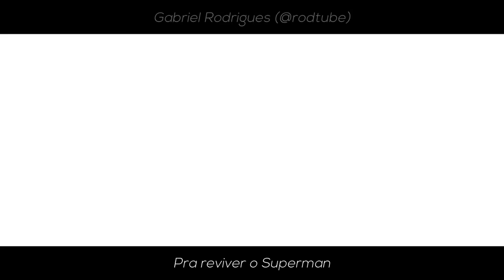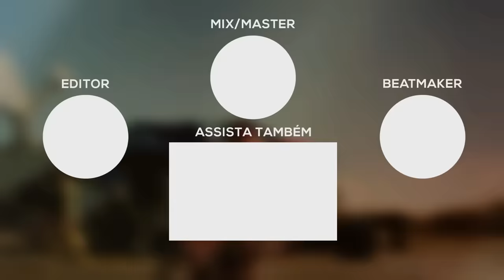Rap do Flash - O HOMEM MAIS RÁPIDO DO MUNDO | NERD HITS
--- INFO ---
VOZ e LETRA por Gabriel Rodrigues (@7mz_rodrigues)
MIXAGEM e MASTERIZAÇÃO por Peu028 (@peu028)
EDIÇÃO de VÍDEO por MB (@EmiB_edit)

- LETRA -
[Intro]
Corro pra fugir do passado
Quando você ver um clarão
É a força de aceleração
Um raio me acertou
Me transformou no Flash
O homem mais rápido do mundo

[Verso 1]
O meu nome é Barry Alen
Faço o bem, acima de tudo
Eu me tornei mais que um herói
Eu posso fazer tudo
Em menos de um segundo
Existem poderes que estão além
Da ciência e do que eu sei
Problemas da vida vieram
Atrás de mim, eu acelerei
E a responsabilidade me perseguindo
Então me apressei
Se for pra salvar todos desse planeta
Então pra sempre eu correrei
Nesse planeta não importa
A rapidez ou a lentidão
Todos nós estamos correndo
Ou é de algo ou é de alguém
A incerteza vem, me provoca
Mas dessa vez, eu disse não
Vou ser o mais rápido de todos
E ir muito além
A cada passo eu me sinto acelerado
Rápido e na velocidade
Faço tudo com agilidade
Eu tô com pressa, ansiedade
Eu sou ligeiro, esse é meu jeito
Corto o vento, volto no tempo
Chego primeiro, salvo a cidade
Me chame The Flash, sou muito fast
Corro quilômetros, ando por milhas
Quando tô no oeste, eu vou pro leste
O traço que fica no caminho brilha
Me sinto leve, sei que muito em breve
Nós vamos estar prontos pra essa briga
É que agora eu vou fazer parte da famosa
Liga da Justiça
O raio não me deu apenas velocidade
Me deu amigos de verdade
O tempo não espera, a gente só aprende a voar
Se cair várias vezes no chão
Única coisa que pode atrapalhar
Você de alcançar seu objetivos
É você mesmo não acreditar
Na rapidez da batida do seu coração

[REFRÃO]
(Corra, Barry, corra!)
Minha mãe
Assassinada
Meu pai
Preso por nada
Mas ninguém pode fugir da dor
Um raio que me acertou

[Verso 2]
Nem se eu gastasse toda energia
Que esse mundo conseguiu acumular
Eu não posso acreditar
O passado está lá
Mas eu não posso mudar
Tudo que foi feito
Esse é o jeito
Pra um mundo perfeito
Estarei correndo
Eu quero uma pista
Pra correr até o infinito
Meu lado reverso planejava tudo
Enquanto a barreira dimensional se rompeu
Depois que um raio acerta a minha cabeça
O número de pessoas com super-poderes
E habilidades só cresceu
Se vale a pena salvar apenas uma?
Minha cabeça fala que não
Mas a moral me diz que sim
O mundo precisa de ajuda
O menino fraco foi embora
Só tem um herói dentro de mim
Corro, não paro, me movo
Sinto que posso de tudo quando acelerar
Rápido a um ponto
Que sinto que o mundo em volta de mim
Gira mais devagar
Uso velocidade
Pra fazer o que é certo acima de tudo
Porque agora eu sou
Pra reviver o Superman
Eu precisei correr no tempo
E passar a energia do meu corpo
Para a caixa
E quando ele acordou não lembrava de mais ninguém
Nós não somos seus inimigos
Ele virou uma ameaça
Um kriptoniano solto pelo mundo
Já vimos o que ele pode fazer
Transformar o mundo em cinzas
Não importa o quão rápido eu corra
Ele me acompanha
Visão sobre-humana
Rapidez insana
Em câmera-lenta
Vou salvar essas vidas

[REFRÃO]
(Corra, Barry, corra!)
Minha mãe
Assassinada
Meu pai
Preso por nada